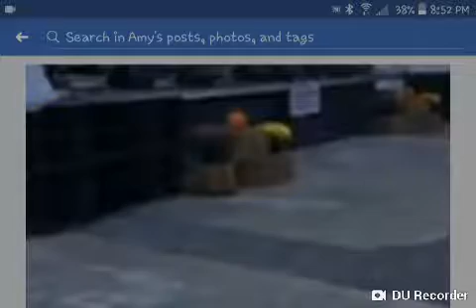Dream on - Aerosmith - performed by my grandson, Landon.